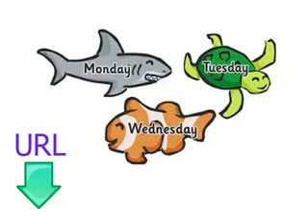Aulas gratuitas e fáceis para aprender turco aula nove dias da semana